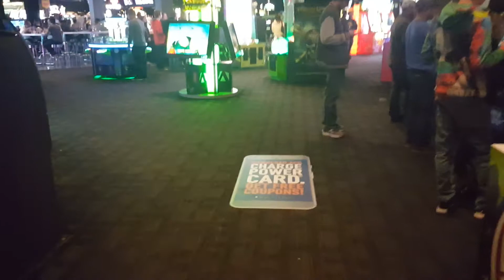April 19, 2017